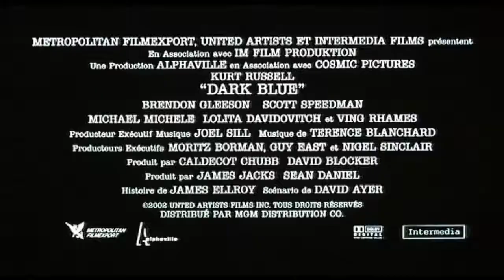Dark Blue (2002) Bande annonce française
French Trailer. Ne fait pas partie des compilations VIDEOTHONS disponibles sur videotopsy.blogspot.com